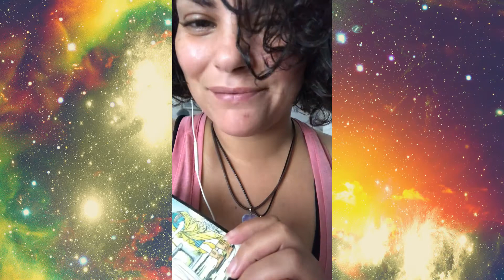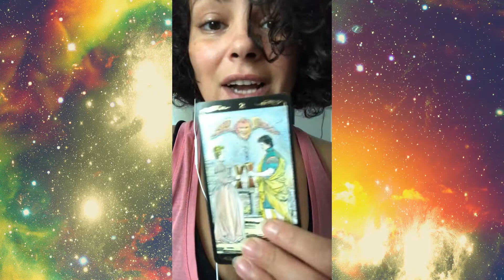Daily VibeZ Ep. 6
Your Donations Allow me to continuously research & create videos that will help you on your Spiritual Path!

For Your Personal Tarot Reading, Intuitive Psychic Reading Guidance, Akashic Records Reading, Consultations & MORE!